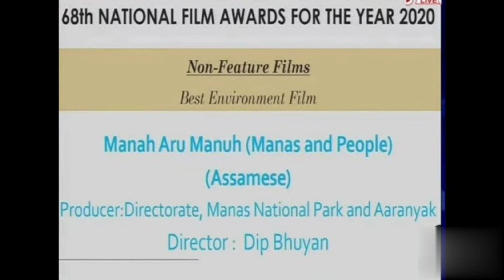68th National Film Award Winners